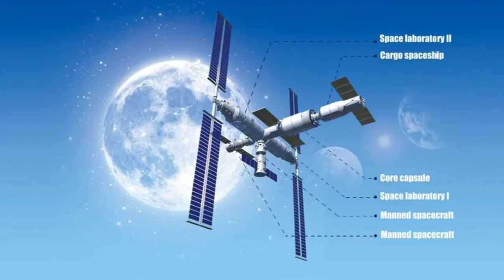ÖMER AKDAŞ PRESENTE Tell It To My Heart